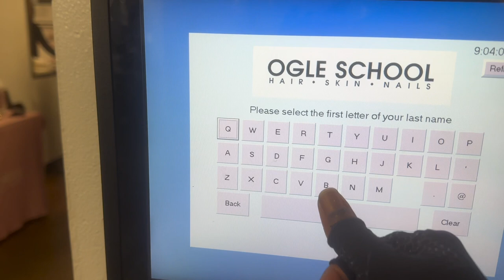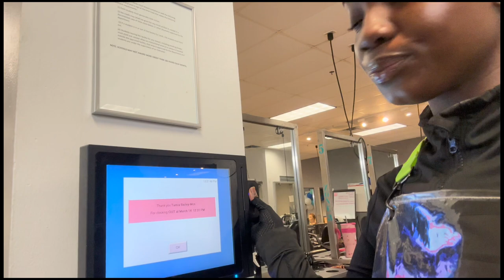Hairstylist VLOG || Lets go to Ogle Cosmetology School and Belle Beauty Studios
Watch my mini vlog, let’s take a slight insight on how my day is spent in the life of a hairstylist, cosmetology student, and mommy🩷
Please show love by liking, commenting, sharing my video and of course if you aren’t a subscriber make sure you become one!
Any feedbak, or advice on my camera presence? Please share in the comments!